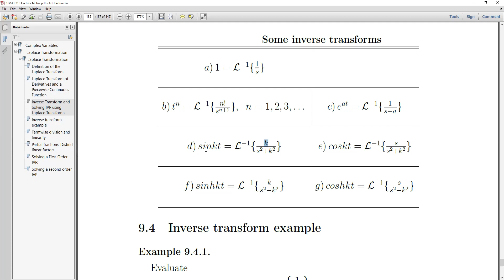Introduction to Laplace Transform | ল্যাপ্লাস ট্রান্সফর্ম । Lec 2